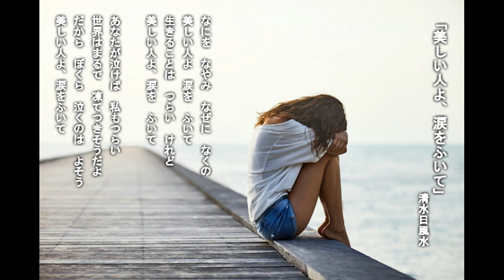「美しい人よ、涙をふいて」日本の名文を歌おう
日本の青年たちの自殺数がコロナ禍で増加している。特に女性が増えているそうだ。
日本という世の中に絶望しても、生命の根源たる宇宙に絶望することなかれ。あなたは、あるがままで、そのままで美しいのだ。
　カロッサの詩集の中に、こんな詩がある。(藤原定氏訳より)
若いとき、絶望に陥った時など、この詩によってずいぶんと助けられたものだ。
「なぜ僕らは　日々の
　むなしい恐れに身をゆだねるのか
　むしろ気高い心をもって
　星々を信じよう

　星々は　僕らの歓呼も悲嘆も
　永遠に聞き取ってくれぬ
　しかも星々の輝きは　穏やかに諧和し
　僕らにそれを耐えさせるのだ!」

然り。世界というものは、たぶん、このようなものなのだ。
だから、あるがままの自分を淡々と生きてゆけばいいのだ。

🎶♫•♬.♫•♫♫「美しい人よ、涙をふいて」🎶♫•♬.♫•♫♫
詩・曲・歌・清水日風水
❶
なにを　なやみ　なぜに　なくの
美しい人よ　涙を　ふいて
生きることは　つらい　けれど

あなたが泣けば　私もつらい
世界はまるで　凍てつきそうだよ
だから　ぼくら　泣くのは　よそう

❷
願うことは　あなたの幸せ
そのままの君が　輝いていること
一人よりも　ともに　いれば
さみしい時も　ちからに　なれる

あなたの夢に　近づくために
分かち合おう　生きる希望を

❸
なにを　のぞみ　なぜに　なげく
あなたの声が　かそけく　きこえる
あるがままの君を　生きよう
美しい人よ、歌を　うたおう

あなたの歌が　心に沁みる
想いは満ちて　一つに重なる
ごらん夜空を　星も歌う